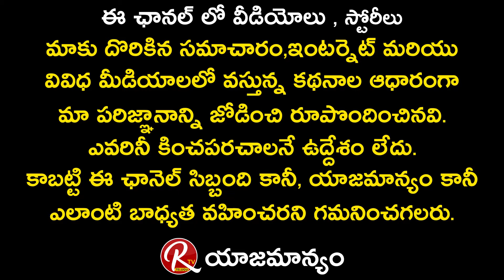Singer Sampath Best Advice to All Aspiring Singers || Super Singer Runner-up Sampath || RTV